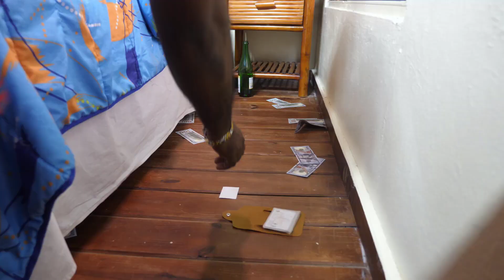Este hombre abandona a su esposa Embarazada y mir4 que sorpresa se llevo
Este hombre abandona a su esposa Embarazada y mir4 que sorpresa se llevo despues.

Producida Por Maicol 02 films
Camara: M 02 Films y Barra RD